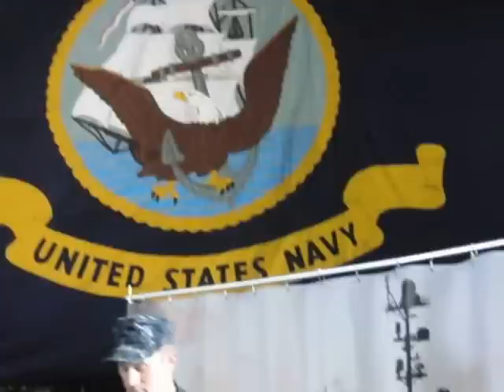CVN-73（ジョージ・ワシントン）飛行甲板を見学の様子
２０１２年・　米海軍横須賀基地・日米親善スプリングフェスタで艦船見学
CVN-73（空母・ジョージ・ワシントン）飛行甲板を見学の様子。
2012年3月25日　撮影